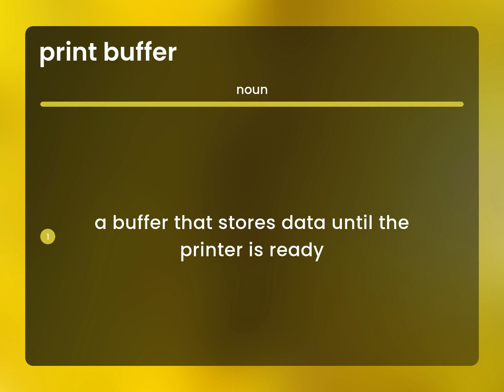Print buffer | meaning of PRINT BUFFER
What is PRINT BUFFER definition?

Susan Miller (2023, May 3.) What is Print buffer?